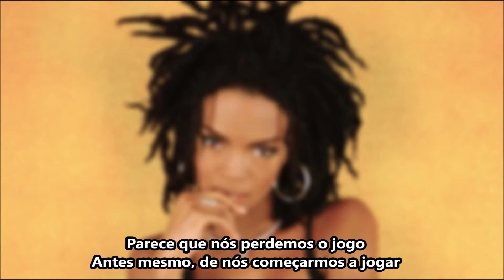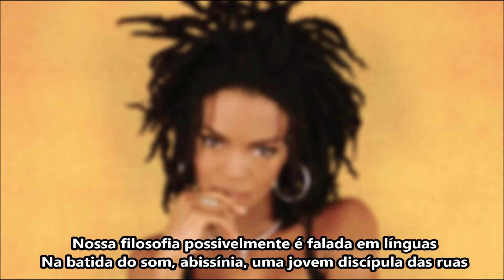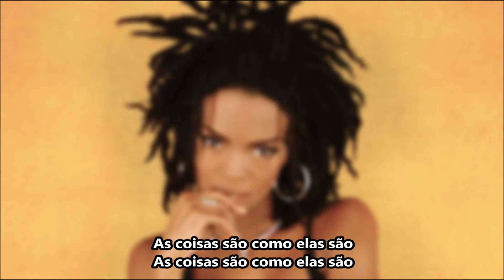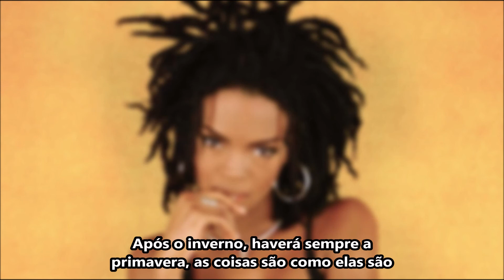Lauryn Hill - Everything is Everything (Legendado)